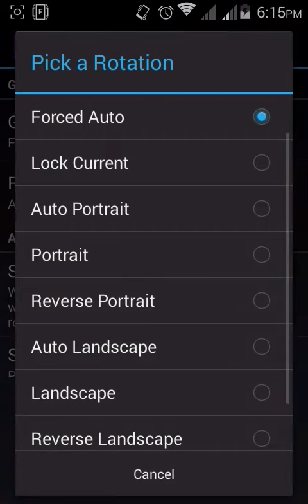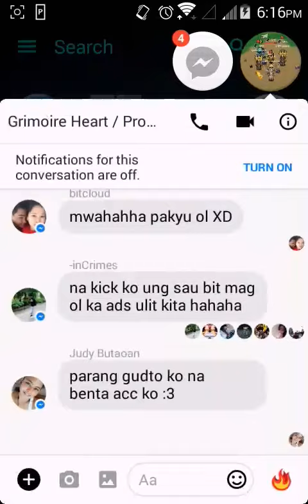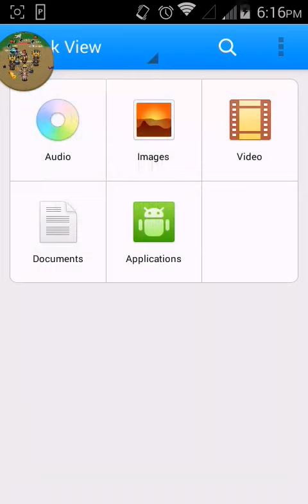Portrait mode in knigh and magic